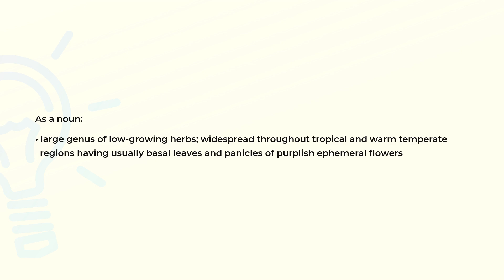What is the meaning of the word CALANDRINIA?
Definition and spelling of the word CALANDRINIA.

(00:00) Intro
(00:07) As a noun
(00:23) Spelling

As a noun (00:07):
• large genus of low-growing herbs; widespread throughout tropical and warm temperate
  regions having usually basal leaves and panicles of purplish ephemeral flowers